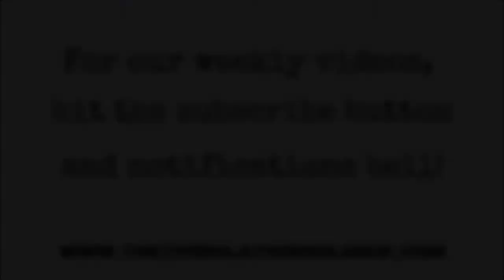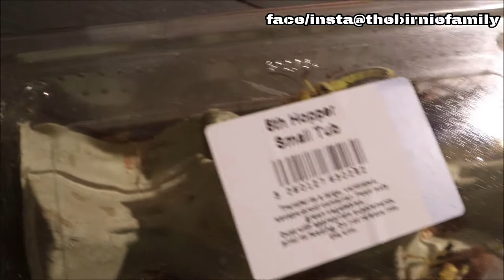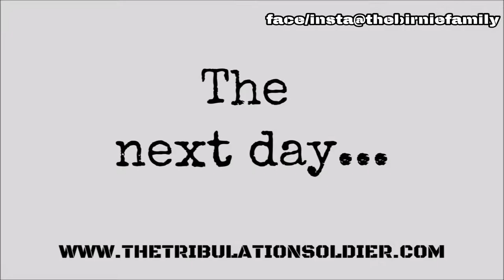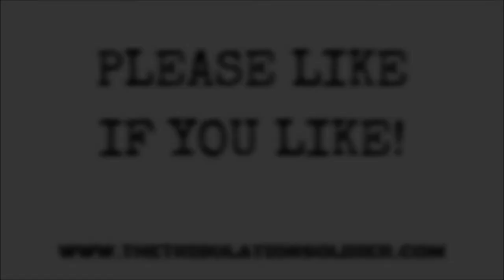Our New Bearded Dragon and Corn Snake Progress - Mega Kids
BEARDED DRAGON AND CORN SNAKE VID

A video with the progress of our new Bearded Dragon and Corn Snake including the snake giving Emily a wee strike. All part of learning!

BIRNIE FAMILY FUN YOUTUBE
Don’t forget that we have our kids YouTube channel called Birnie Family Fun featuring the activities and antics of our kids, David and Emily!

Mega Kids Music
My Life by ASHUTOSH